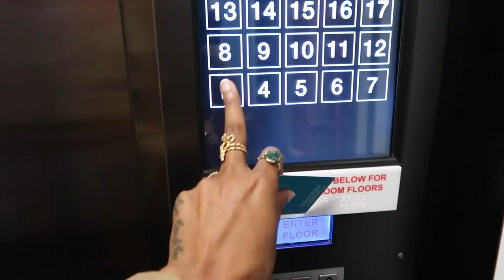Black Female Founder NYC Vlog | Dinner at Mr Chow + Brunch + Working at BET | Krystin Hargrove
I'm back on YouTube to document my experience as a black female founder in tech, motherhood, working FT while I build my company and everything in between!  In this video diary I spent a long weekend in New York. I'm giving you a peek behind the curtain as I try to reclaim my social life (a true struggle since 2018). I spent the weekend shopping, celebrating my boss's birthday at Mr Chow, brunching with my boo Trisha, working out of BET's NYC office for the first time, and gave context on what's to come on the channel.

OTHER PLATFORMS TO FIND ME